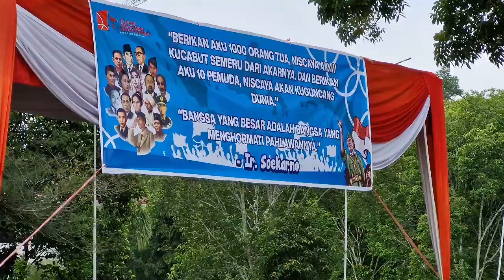Hari Pahlawan Kab.Banyuasin 10 November 2024